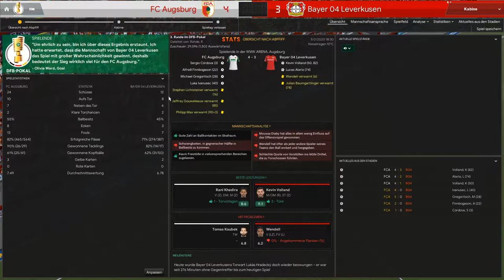DIREKTER ABSTURZ!!😱|| Football Manager 2020 || Leverkusen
- FM20

Ihr hört gerne Musik dann probiert das doch mal aus:

Ihr schaut gerne Filme, dann probiert das hier doch mal aus:

Hast du auch keinen Bock bücher zu lesen ?!: